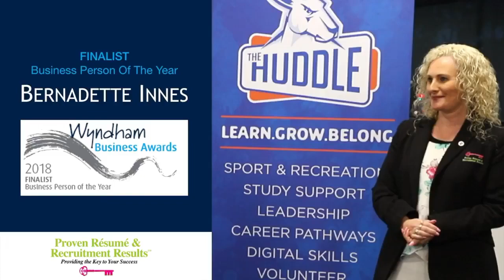Wyndham Business Awards 2018 Finalist Business Person of the Year